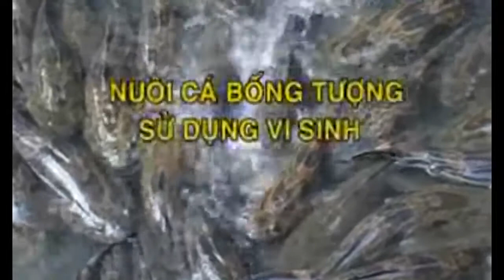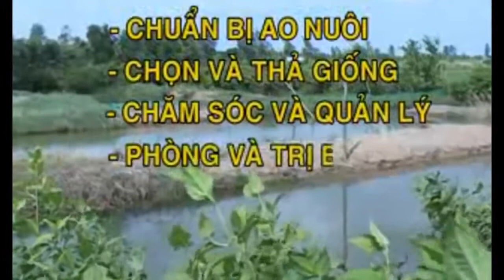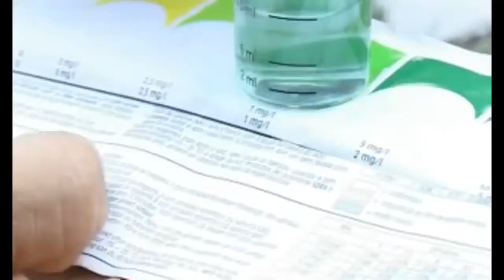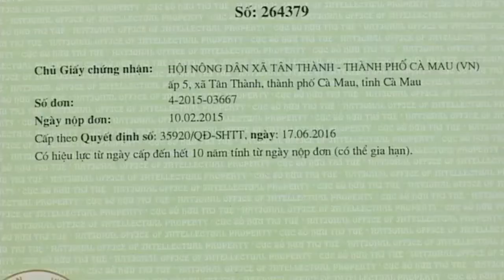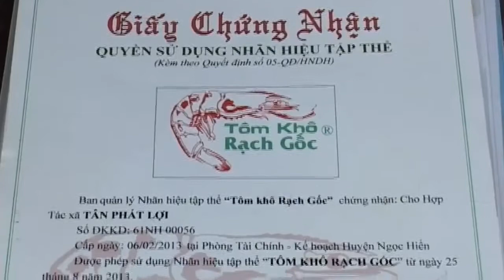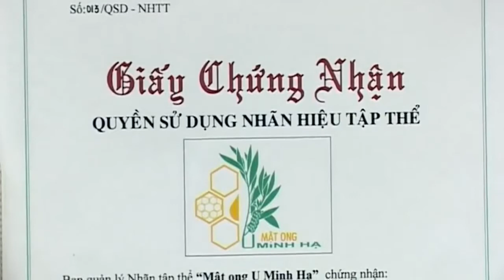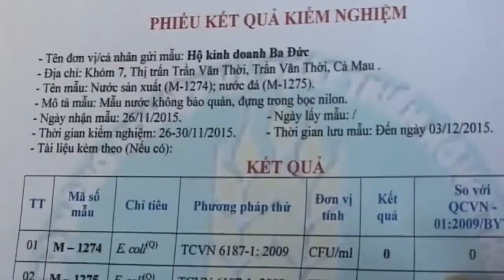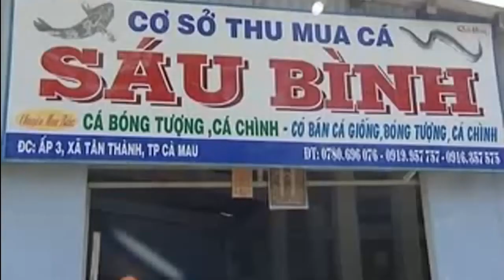Kỹ thuật nuôi cá bống nước lợ